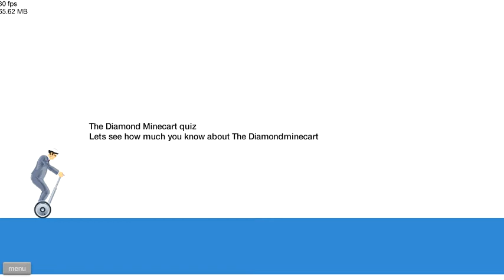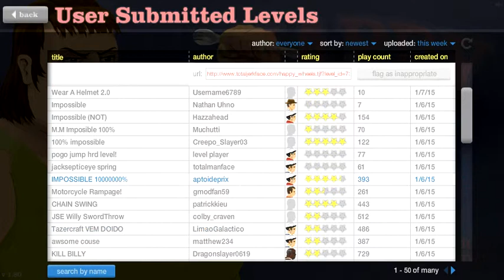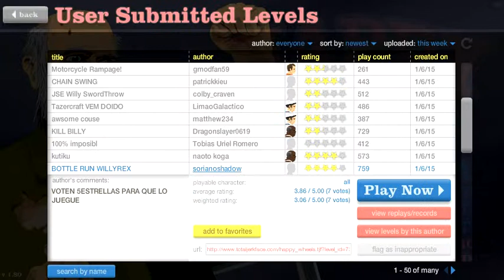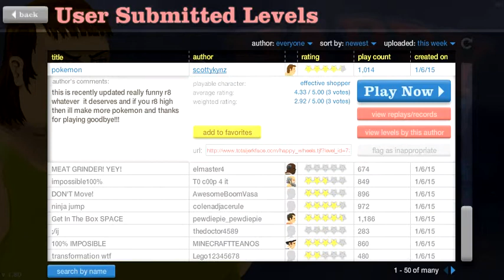Happy Wheels Part 1 BLOODY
HI there im playing happy wheels and i love to play and i enojoy it